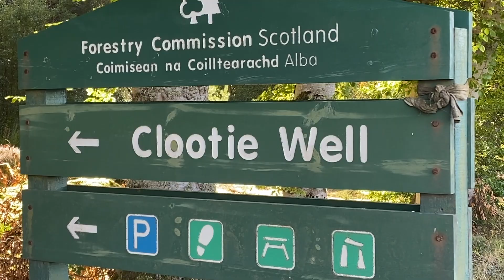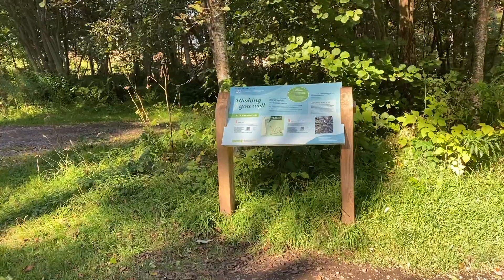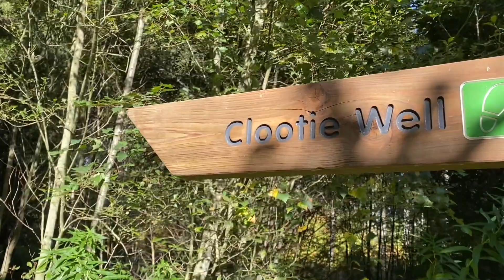CLOOTIE WELL | MUNLOCHY BLACK ISLE EASTER ROSS SCOTLAND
Clootie wells are places of pilgrimage in Celtic areas. They are wells or springs, almost always with a tree growing beside them, where strips of cloth or rags have been left, usually tied to the branches of the tree as part of a healing ritual. In Scots nomenclature, a"clootie" or"cloot" is a strip of cloth or rag.